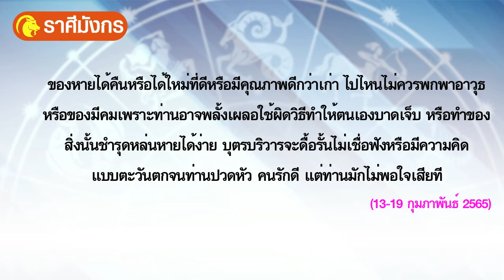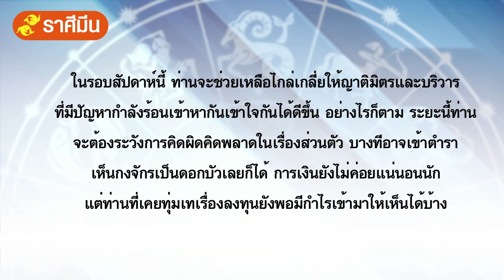เดินตามดาว ปุสาคโม วันที่ 13-19 กุมภาพันธ์ 2565 : Matichon Online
เดินตามดาว ปุสาคโม วันที่ 13-19 กุมภาพันธ์ 2565